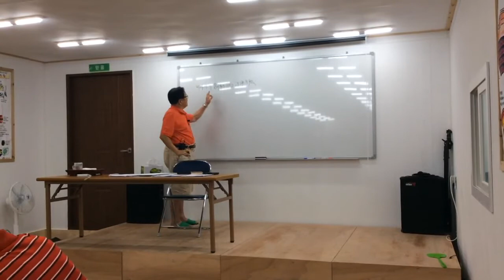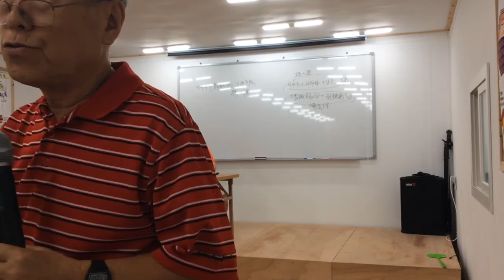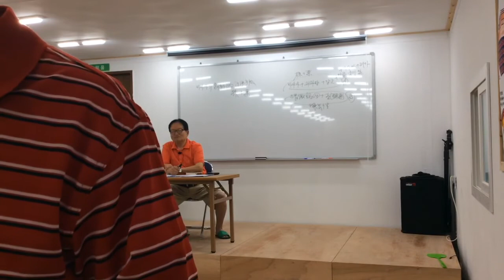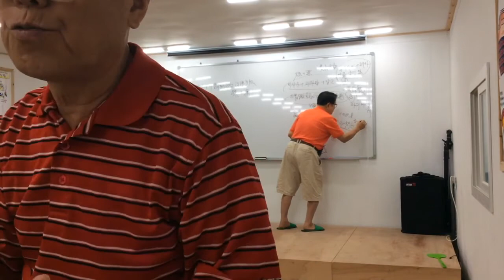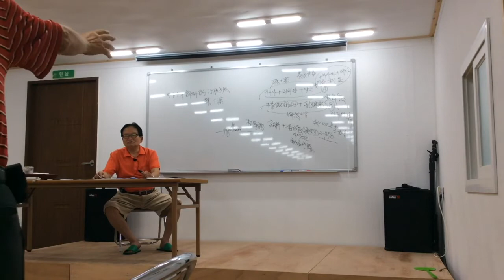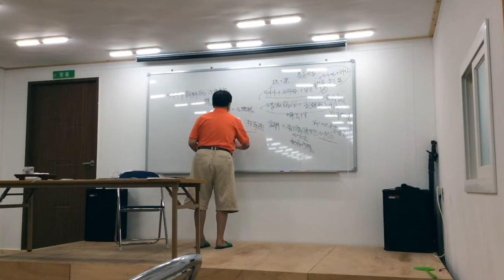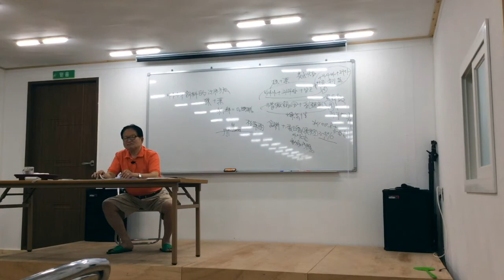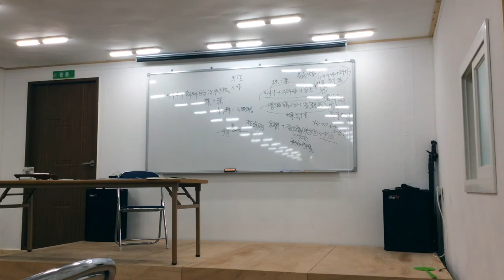PureKNF Basic Swine (9/17)